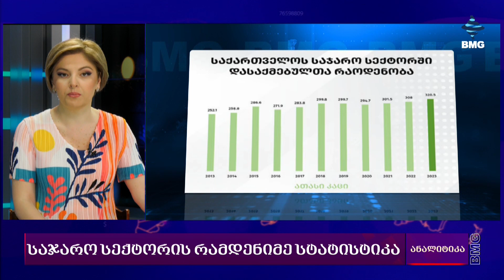საჯარო სექტორის რამდენიმე სტატისტიკა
2023 წელს სახელმწიფო ბიუჯეტიდან პრემიისა და დანამატის სახით  413.6 მილიონი ლარი გაიცა, რაც ბოლო 10 წლის რეკორდული მაჩვენებელია. თან აქ ისიც უნდა ვთქვათ, რომ ეს მონაცემები არ ფარავს ადგილობრივ თვითმმართველობებს, სახელმწიფო შპს-ებს და ა(ა)იპ-ებს.
2023 წელს სახელმწიფო სექტორში დასაქმებული იყო 320.5 ათასი ადამიანი, რაც ასევე – ბოლო 10 წლის რეკორდული მაჩვენებელია.

სტუმარი:

გოგა თუშურაშვილი - IDFI, კვლევითი მიმართულების ხელმძღვანელი